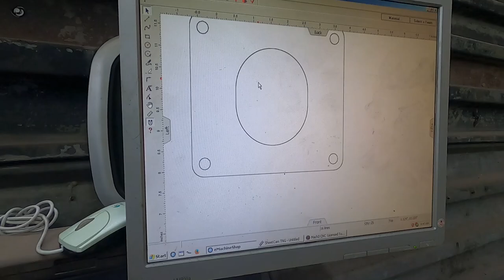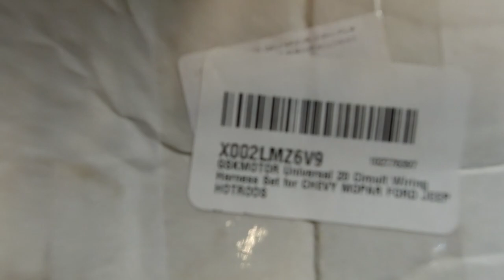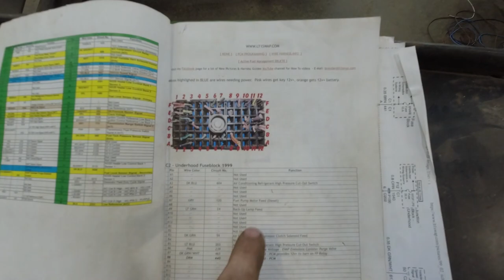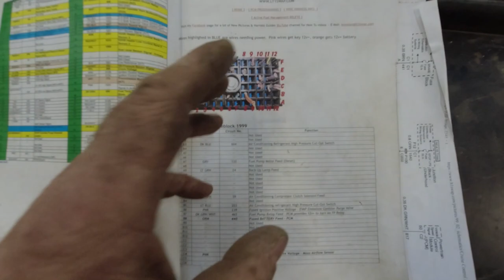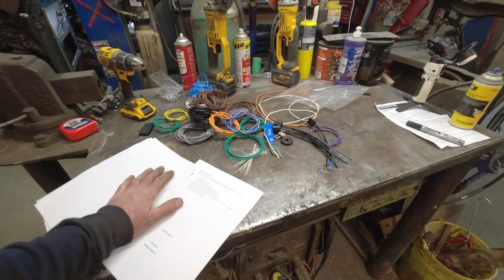Wiring the LS and and making column shifter for the 51 Ford F1 Part 9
In this video we get out shifter installed and working along with finishing the steering column install. We then wire the truck with a new wiring harness and start to wire the LS engine.

00:00 Game plan.
04:42 Running front brake lines
07:29 Building column shifter
13:36 Making lower steering column mounted
17:44 String out wiring harness.
27:41 Installing wiring harness in the Ford F1
37:06 tracing the LS wiring to fuse box

Music
Drive In - TrackTribe
7th Floor Tango - Silent Partner
Come Get With Us - TrackTribe